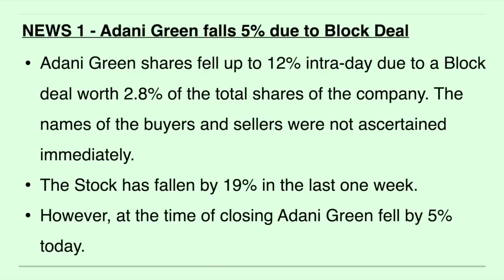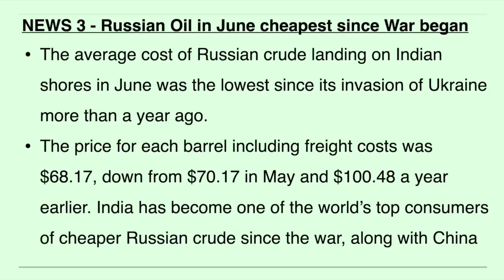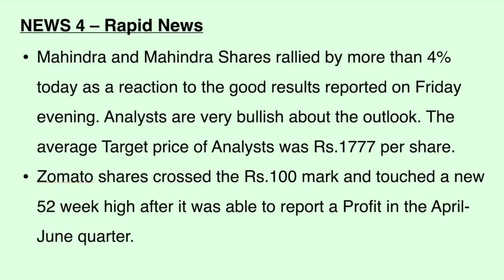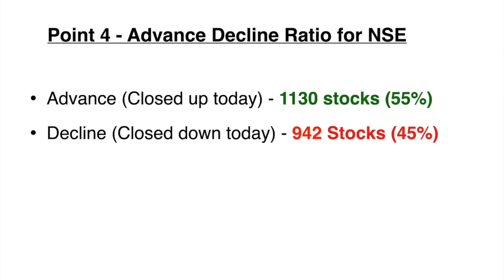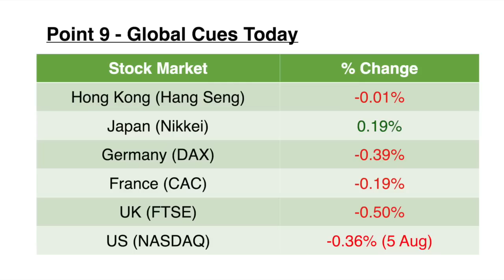ಬ್ರೇಕಿಂಗ್ ನ್ಯೂಸ್ & Stock Market Update - 07 August 2023